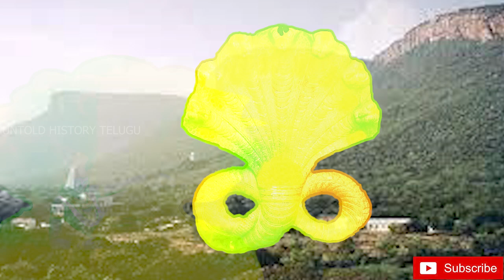శ్రీనివాసుని ఏడుకొండల ఆశ్చర్యకర ఏ డు కథలు||AMAZING FACTS OF SAPTAGIRIS||UNTOLD HISTORY TELUGU||UHT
శ్రీనివాసునిఏడుకొండలఆశ్చర్యకరఏడుకథలు||AMAZINGFACTSOFSATAGIRIS#UNTOLDHISTORYTELUGU#UHT
Sapthagiri which is also called Tirumala Hill is situated in hill town of Tirumala, near Tirupati in the Tirupati district of Andhra Pradesh, India. This hill is 853 m above sea level and is about 10.33 square miles (27 km2) in area. It comprises seven peaks, representing the seven heads of Adisesha, thus earning the name Seshachalam. The seven peaks are called Seshadri, Neeladri, Garudadri, Anjanadri, Vrushabhadri, Narayanadri, and Venkatadri. The hill is famous for the famous and one of most holy Hindu deity Venketeswaraswamy temple. The temple is on Venkatadri (also known as Venkatachala or Venkata Hill), the seventh peak, and is also known as the "Temple of Seven Hills". The presiding deity of the temple is Lord Venkateswara, a form of the Hindu god Vishnu. Venkateswara is known by other names: Balaji, Govinda, and Srinivasa.[1] The temple lies on the southern banks of Sri Swami Pushkarini, a holy water tank. The temple complex comprises a traditional temple building, with a number of modern queue and pilgrim lodging sites.Seven Hills
The seven hills, also called Saptagiri, represent the Saptarishi (seven sages). They sometimes called the Sapathagiri. Hence the Lord is named Saptagirinivasa. The following are the seven hills:

Vrushabhadri – Hill named after an Asura Vrushabha who penanced on Lord Srinivasa
Anjanadri – Hill of Lord Hanuman. it is said Hanuman's mother Anjanadevi did penance (tappassu) for 12 years.
Neeladri – Hill of Neela Devi – It is believed that hair offered by the devotees is accepted by Neela Devi. It is because of boon granted by Lord Venkateswara to Neela Devi.
Garudadri or Garudachalam – Hill of Garuda, the vahana of Lord Vishnu
Seshadri or Seshachalam – Hill of Sesha, the dasa of Lord Vishnu
Naraynadri– Hill of Narada Muni
Venkatadri – Hill of Lord Venkateswara